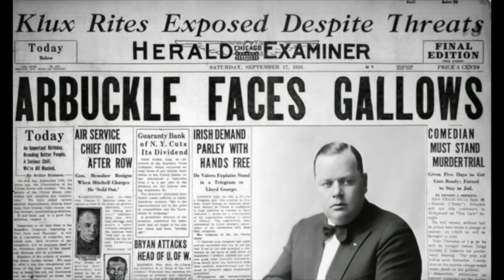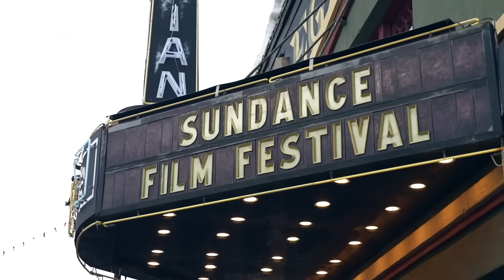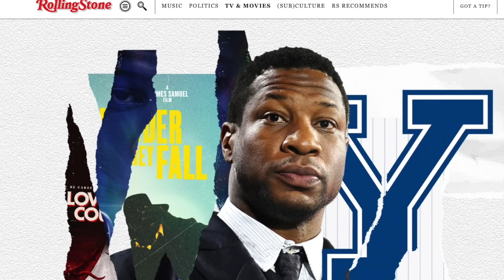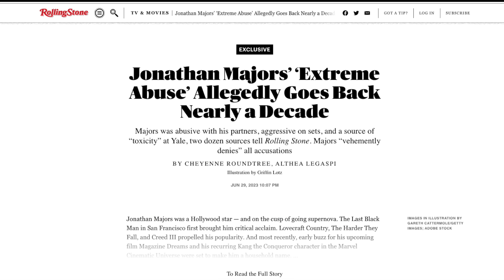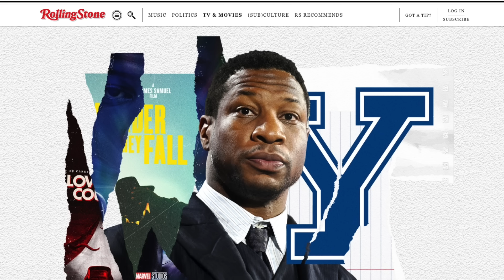What Happened to JONATHAN MAJORS?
Ah Hollywood. The evil temptress where talent often overshadows any sort of character flaw. Many people claim it to be a new development with the advent of social media where a person tweets out something dumb ten years ago only to have it brought back up when they have a new Netflix movie dropping. But actually, celebrities have seen their careers implode long before people posted pictures of their dinners online for the world to see. Think back to the story of Roscoe “Fatty” Arbuckle, one of the highest-paid silent film stars of the era whose talent and fame were overshadowed when a woman was assaulted and subsequently died at a party hosted by the famed comedian. Arbuckle was acquitted of the crimes, but his career never recovered. We have never seen a career implosion like we witnessed in 2023 when an emerging talent had a genuine break-out year that was expected to end with a a film that would see him nominated and potentially even win an Oscar. Instead, the year ended with that project shelved, potentially never to see the light of day and a career seemingly cut short when the dark side of their private life was exposed to the world. It’s time we sit back and find out just WTF Happened to Jonathan Majors.